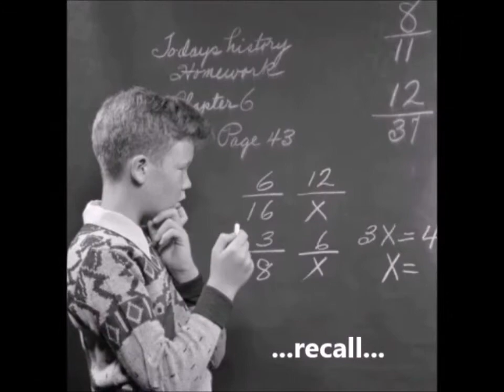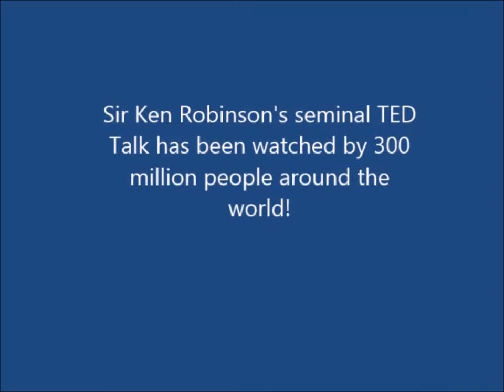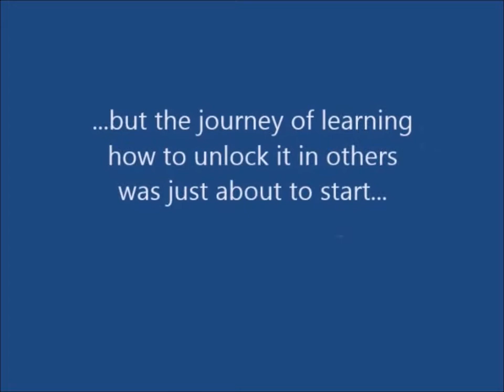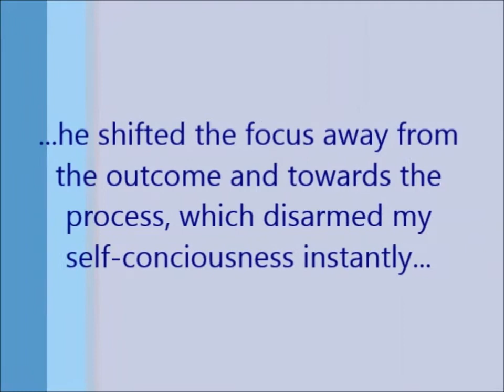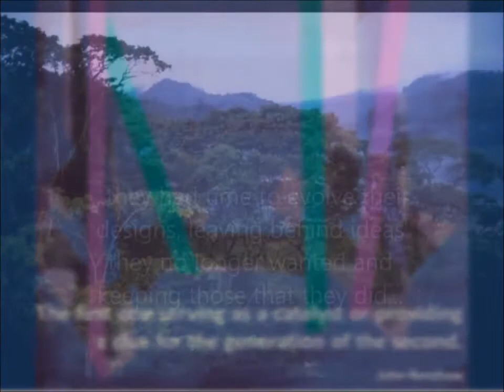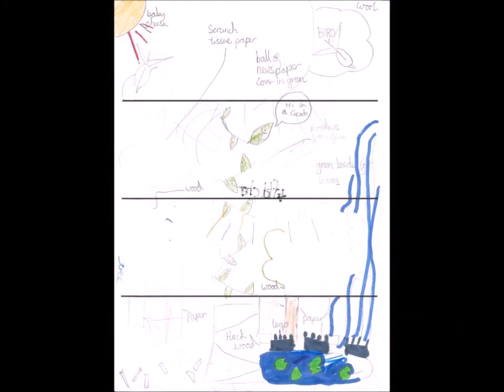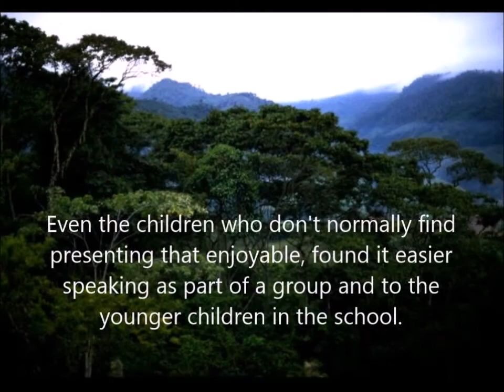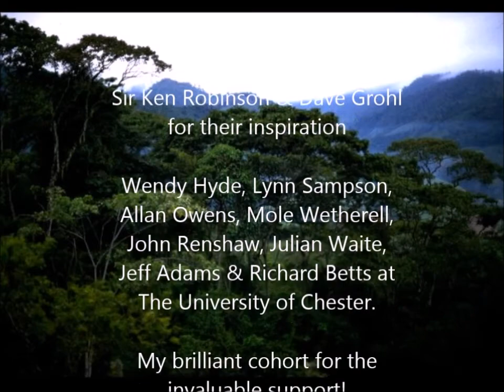My Creative Practice CD7301 - Mark Peters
Inspired by Dave Grohl & Sir Ken Robinson, I am currently studying for an MA in Creativity and Education at the University of Chester. This (non-commercial) film is my first assignment of the 3 year course and encourages more creativity in the classroom.